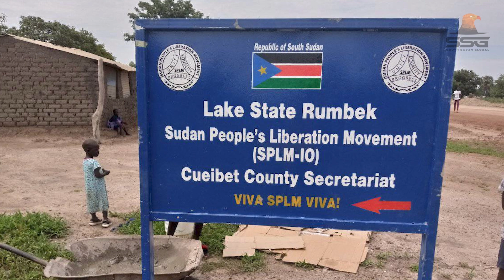Is Dr. Lam Akol Ajawin's Political Career in the I.C.U? (Issue 31)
In this video, we have expounded on the political silence of Dr. Lam Akol Ajawin.

2023 | SSGTV South Sudan Global